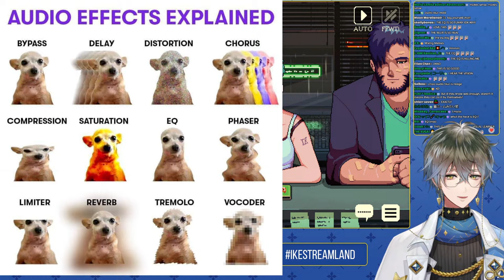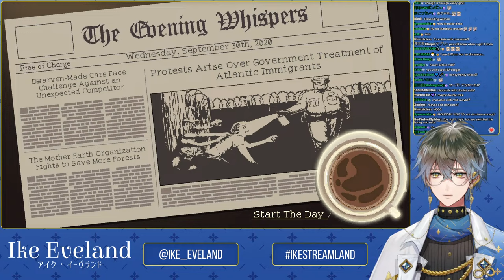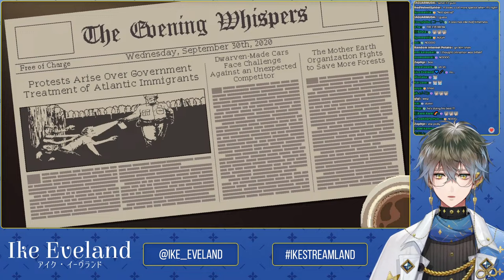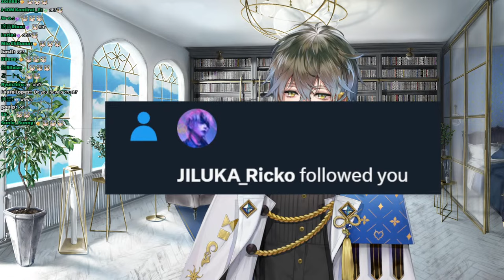【COFFEE TALK】Back for another cup?【NIJISANJI EN | Ike Eveland】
We're in for a latte talkin tonight, yeah? Heyoooooo-

【Viewer Guidelines】
・Don't acknowledge spammers or bots in chat. Just silently report and move on.
・No telling me what to do/backseating. Same goes for hints/speculating. The only exception to this rule is if I say something akin to "backseating allowed" or "okay, please help me chat". Me thinking out loud, saying something like "hmm, what do I do here" is not an invitation to give me the answer or a hint.
・No spoilers unless I say it's okay!
・Don't tell me that I should take a break, eat, drink water, etc. I'm a big boi, I can take care of myself.

⏰「LUXIEM」Members